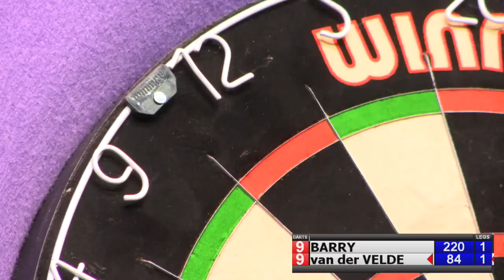Winmau World Masters 2018 Boys final: Jurjen van der Velde - Keane Barry